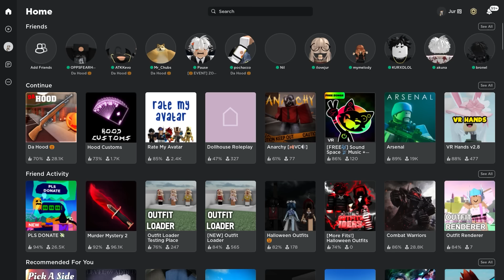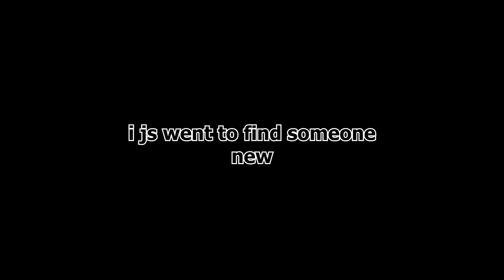Setting Random People Up On Blind E-Dates..😳 (Da Hood)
Setting People Up On Blind E-DATES!😳 (Da Hood)

(IGNORE TAGS)